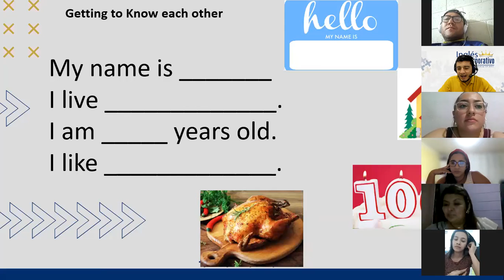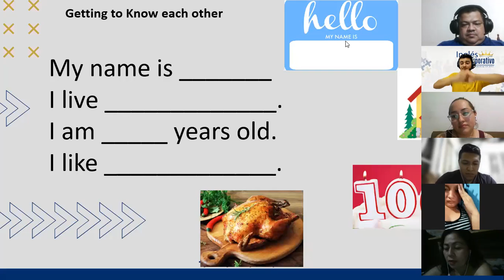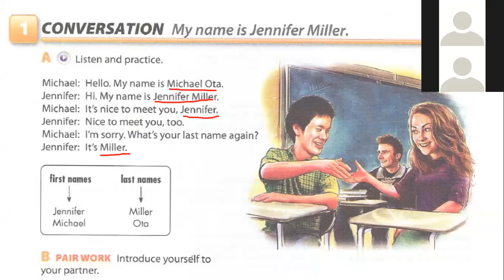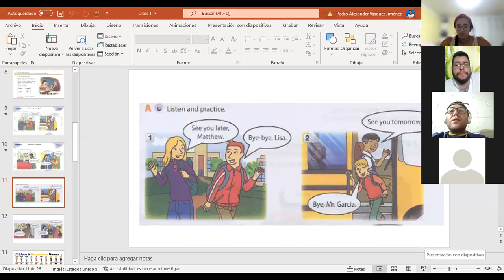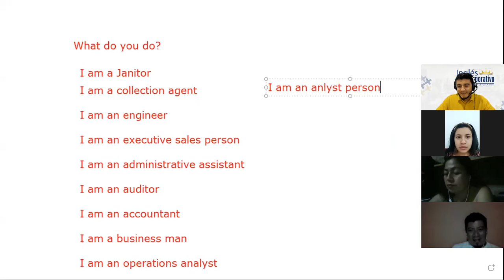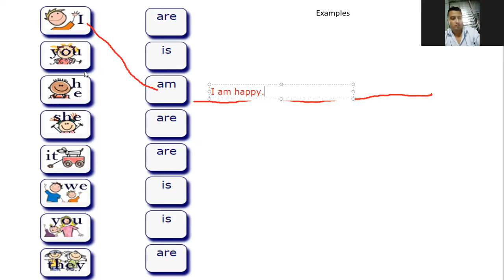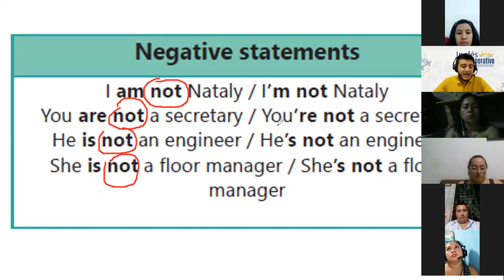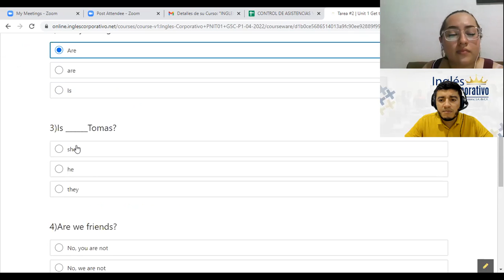Ingles Corporativo-27-04-2022- Principiante I - It is Nice to meet you-PART II